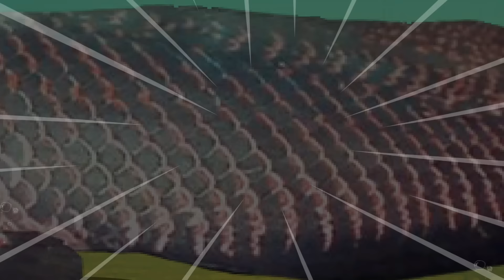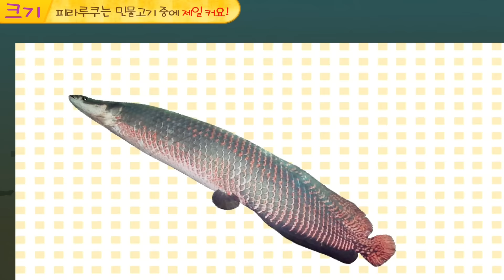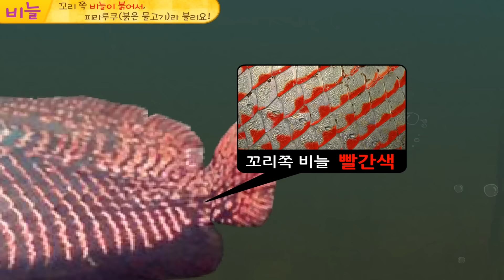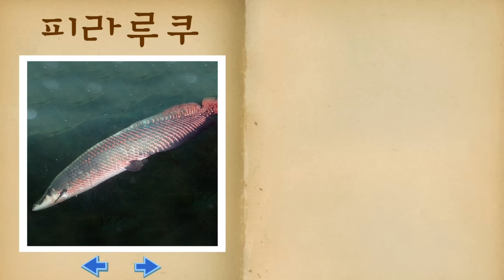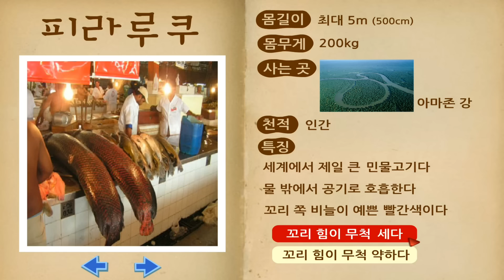아마존의 괴물? 내 이름은 '피라루쿠' | 생생자연도감 | 어린이 자연관찰 | 지니키즈★인기 과학동화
[생생자연도감TV] 피라루쿠
지니키즈 공식 유튜브 채널을 구독하고, 생생한 자연으로 떠나봐요!